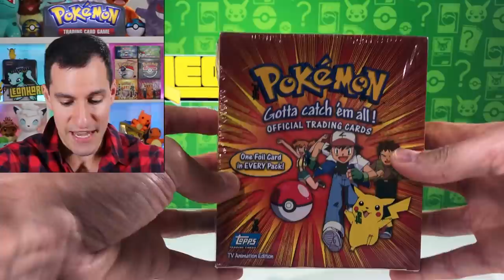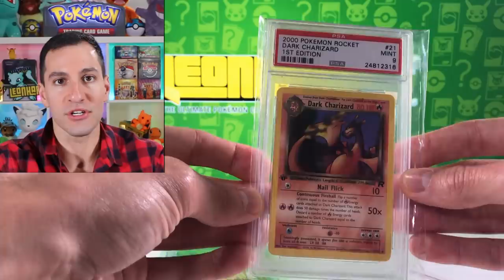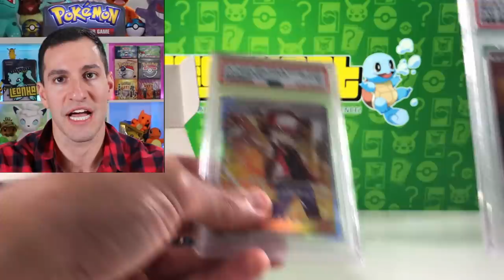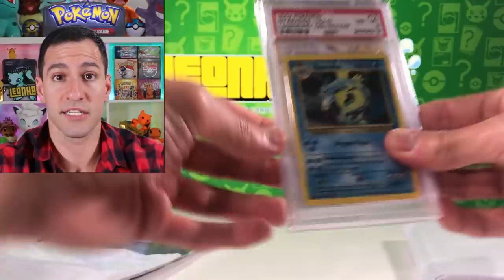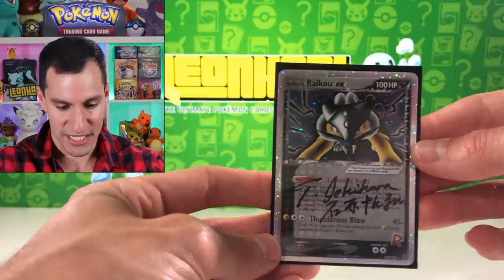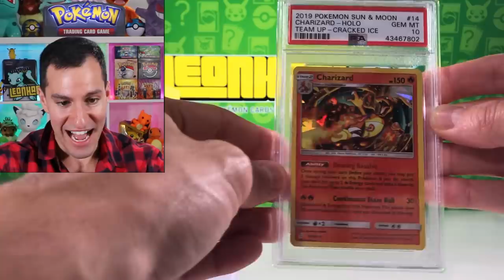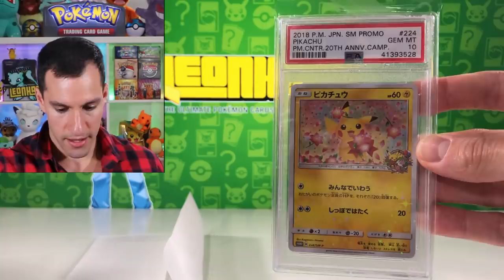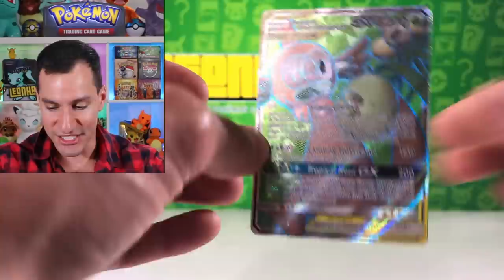*THIS CHANGES EVERYTHING!* Opening Pokemon Cards SURPRISE Rare Packages!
The biggest Pokemon cards collectors gave me surprise rare packs and cards in this opening!

► Contact Leonhart!